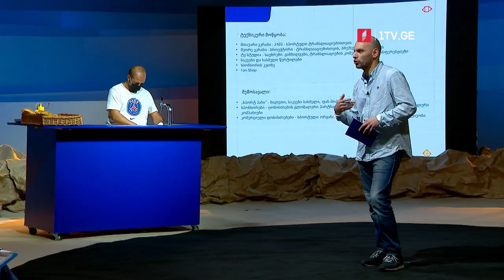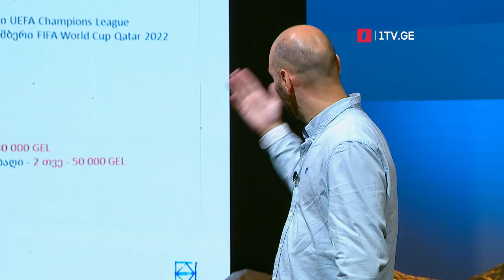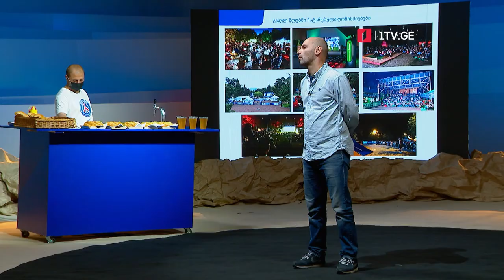გიორგი ხაჩიძე - სპორტ ჰაბი